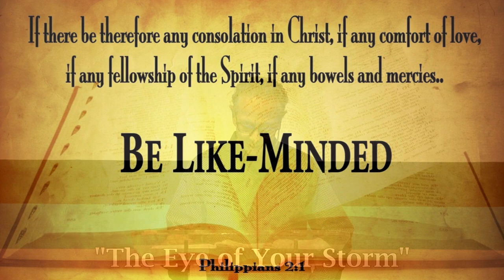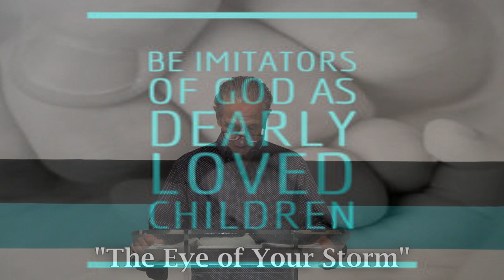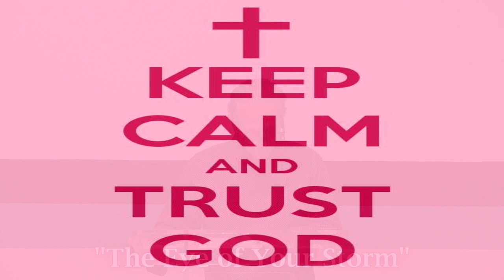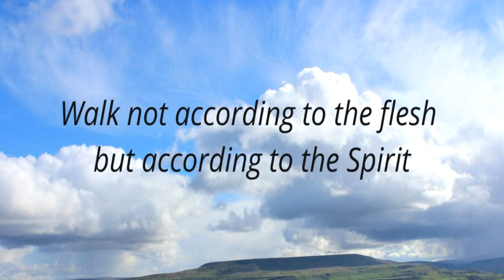The Eye of Your Storm